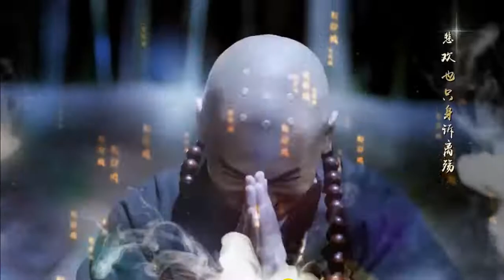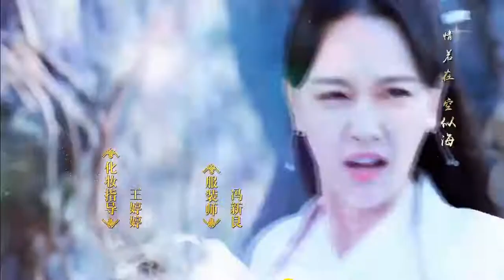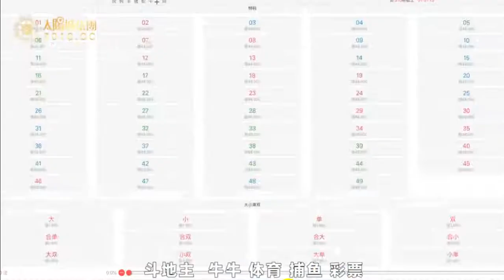2022 新白蛇傳之穿越千年 第19集